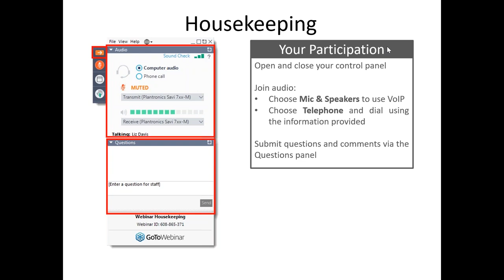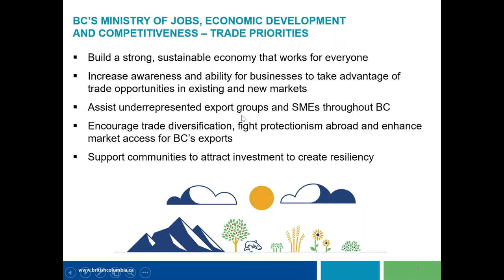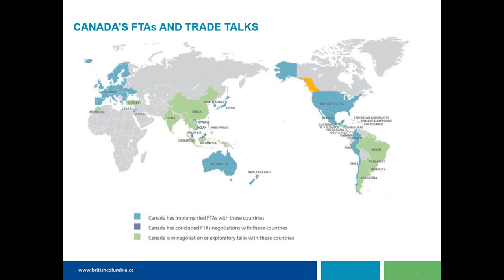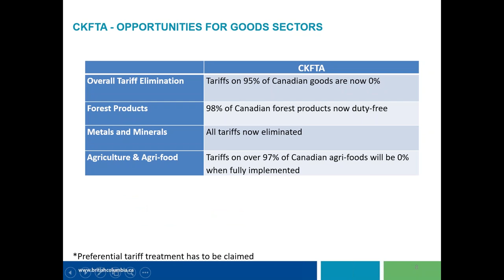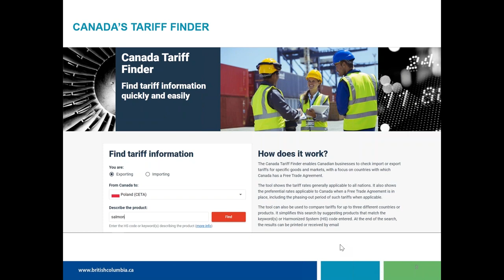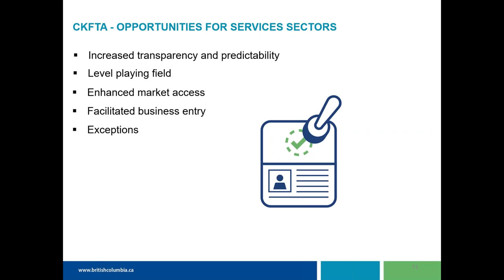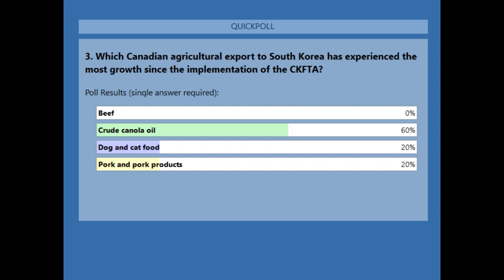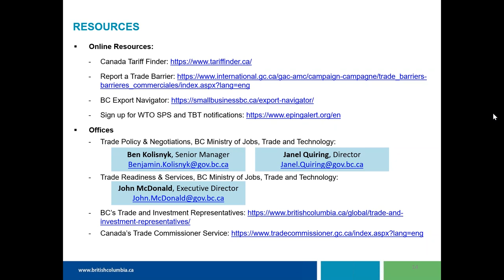How can the Canada-Korea Free Trade Agreement (CKFTA) benefit you?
Presentation from the B.C. Ministry of Jobs, Economic Development and Competitiveness to help businesses learn how to access the opportunities in the Canada-Korea Free Trade Agreement (CKFTA), and what services are available to assist you. The CKFTA is Canada’s first free trade agreement with an Asian country and covers all aspects of Canada-South Korean trade, including trade in goods and services, investment, government procurement, non-tariff barriers and environment and labour cooperation. This agreement provides B.C. and Canadian exporters with preferential access to the world’s eleventh-largest economy and the fourth-largest in Asia, with an annual GDP of nearly more than $2 trillion and a population of more than 50 million.